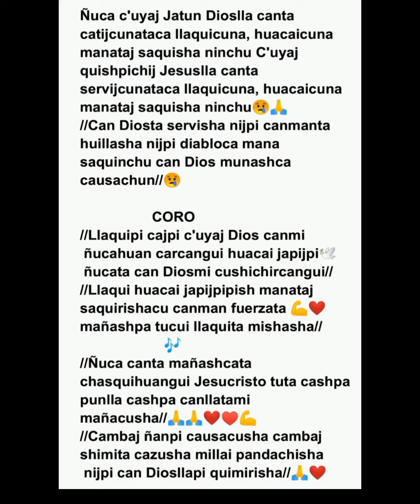Ñuca C'uyai Jatun Dioslla (Dúo Voces para Cristo)76Himnario #2❤️♥️